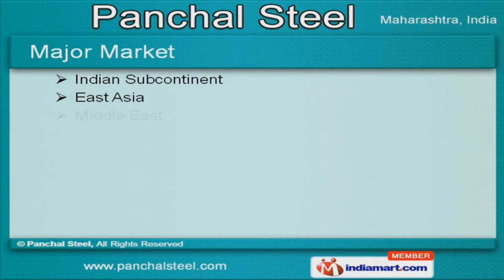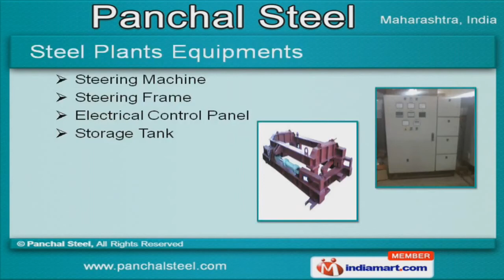Ladle Heating Stations by Panchal Steel, Pune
] Welcome to Panchal Steel, Manufacturer & Exporter of Industrial, Plant Process, Steel Process & Stainless Steel Process Equipment. The company was incepted in 1982 at Pune. We are well known in the market for our ultra modern manufacturing unit, large production capacity & well equipped R&D departments. We are well known in the market for our complete customer satisfaction, timely delivery schedule, qualitative products range, competent prices, customization & timeliness. Our market base is spread across Indian Subcontinent, East Asia, Middle East & South East Asia. Shree Precoated Steels Ltd., AMP Control Equipments Pvt. Ltd., THERMAX ENVIRO Ltd & Tata Motors Ltd are some of our esteemed clients. We are engaged in offering wide array of Ladle Heating Stations & Steel Plants Equipments. Our Horizontal & Vertical Ladle Pre Heating Stations are one of the best in the industry. Steering Machines, Electrical Control Panels & Storage Tanks are some of our best selling products. We are specialized in offering Machine Base, S.S. Piping & Outboard Bearing Support.